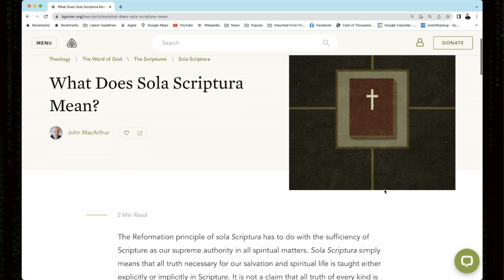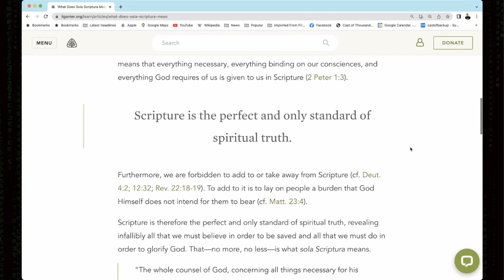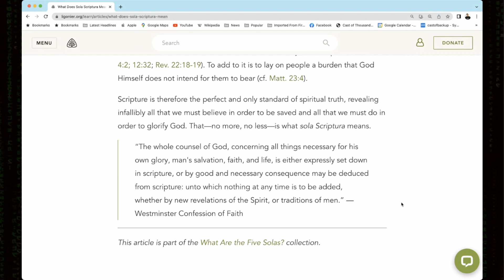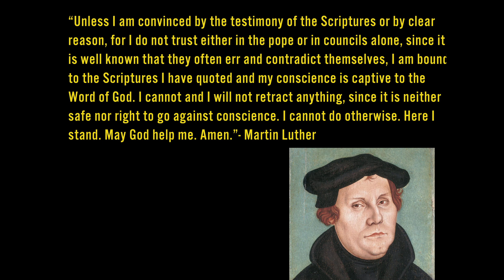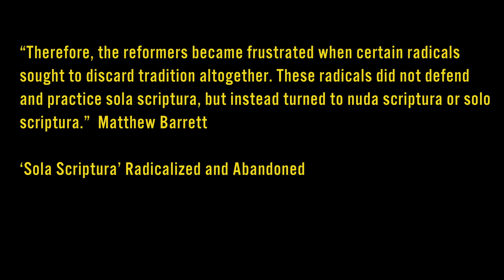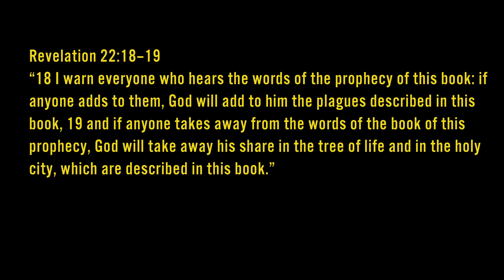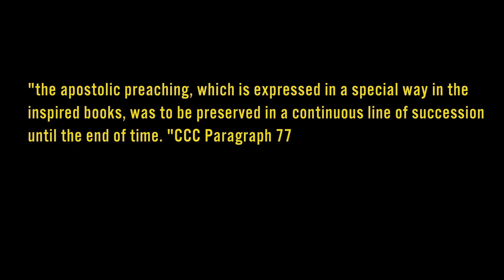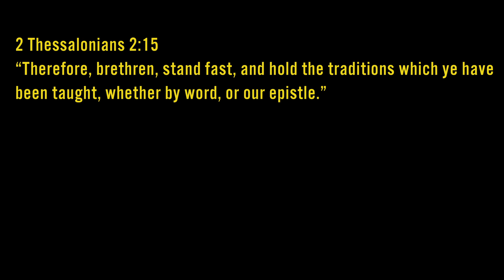Why I Can't Accept Sola Scriptura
Former Protestant Pastor Keith Nester shares his views on what Sola Scriptura is and why he can't accept it. What do you think? Share your comments below.